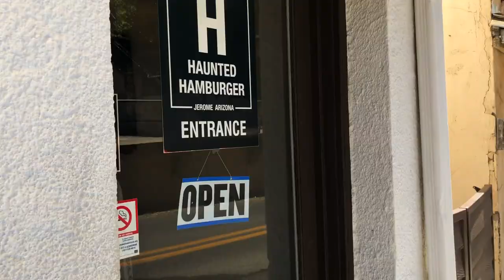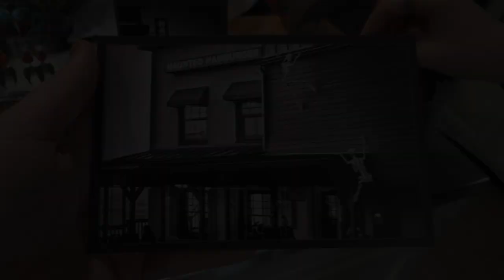ARE THE HAMBURGERS HAUNTED? JEROME, AZ GHOST TOWN!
HOPE YOU GUYS ENJOYED JOINING US! 🍔
HUGE THANK YOU TO THE HAUNTED HAMBURGER!
Be sure to check out ALL of the amazing restaurants by the haunted group!
We have many different ideas planned for the future!
Turn on that bell too 🔔
So that way you get notified every time we upload which will be every other Monday!
Thank you all for the support and we can’t wait to show you more fun times!!